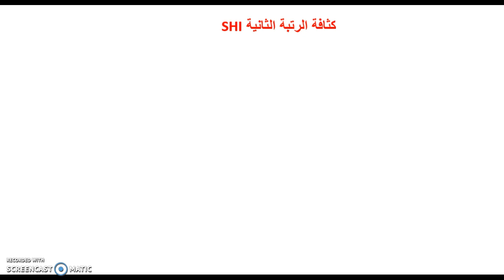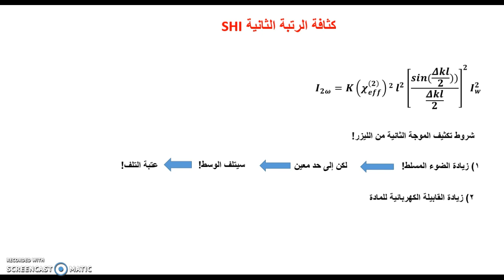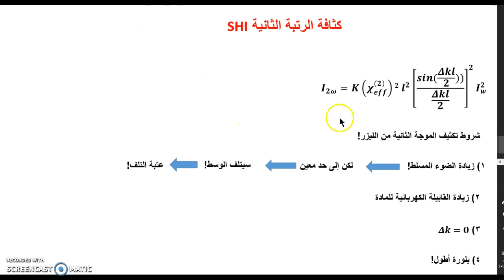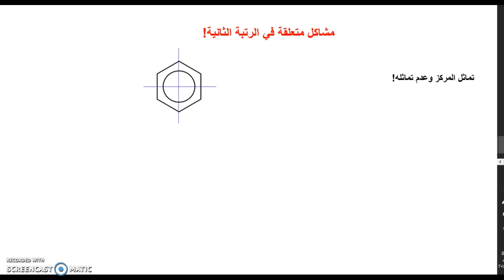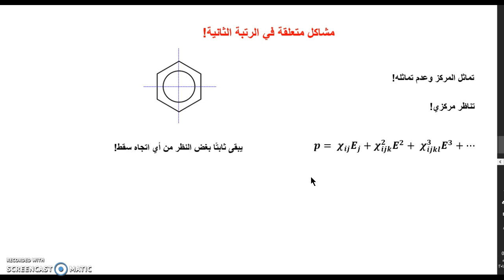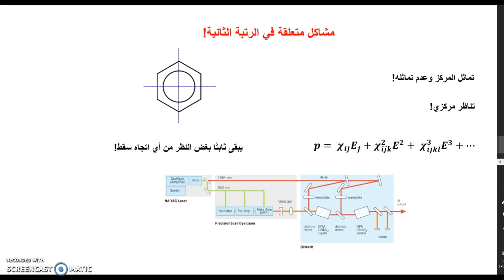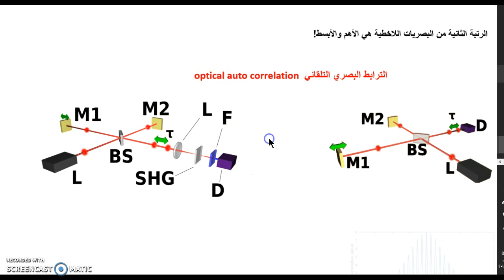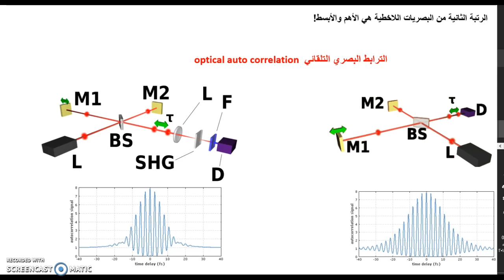الليزر 41 - الرتبة الثانية - الترابط البصري optical auto correlation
optical auto correlation